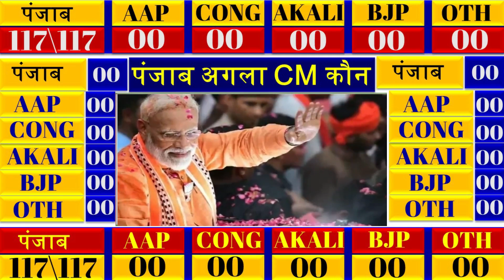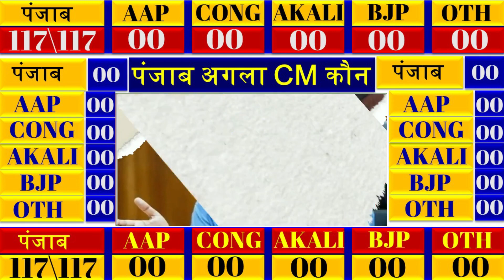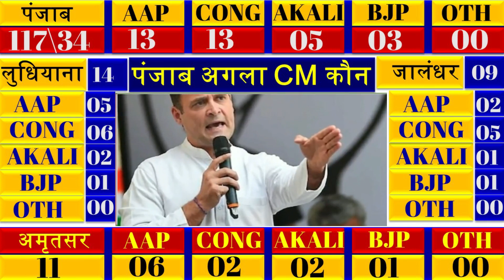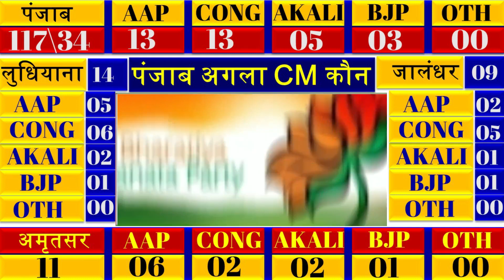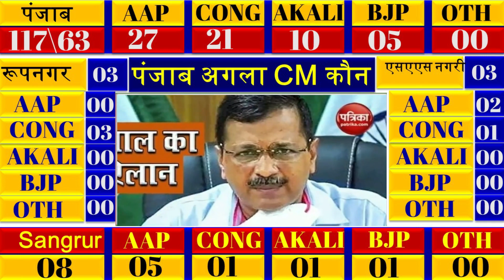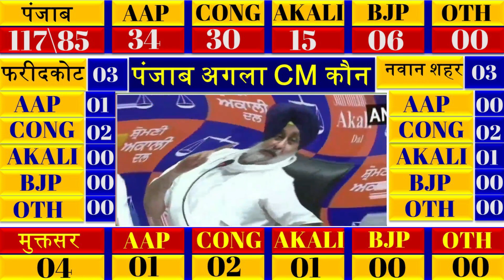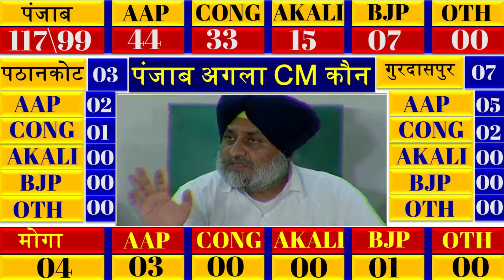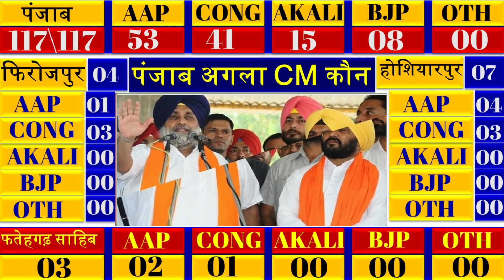Punjab assembly election 2022 opinion poll. Punjab election 2022 exit poll , punjba election 2022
Punjab assembly assembly 2022 opinion poll.  india tv

UP opinion poll 2022 , UP vidhansavha Election opinion 2022 , up assembly elections opinion poll 2022 , Uttar Pradesh Assembly Election Opinion Poll 202 , उत्तर प्रदेश विधानसभा चुनाव 2022 , Up breaking news , Up live news